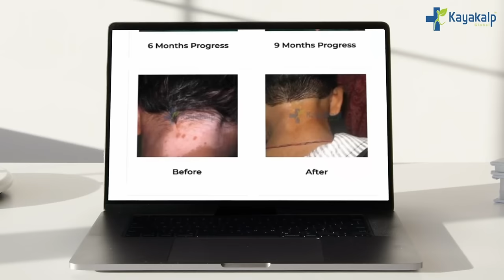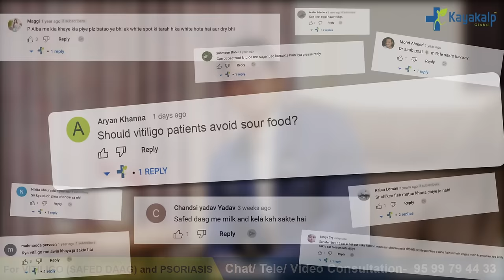Vitiligo Diet Plan/Chart in Hindi | सफेद दाग | Vitiligo Foods to Eat & Avoid | Kayakalp Global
सफ़ेद दाग यानि Vitiligo में क्या खाये और क्या ना खाये, अगर आप Vitiligo यानि सफ़ेद दाग के Patient है तो आपके मन में भी ये सवाल जरूर आता होगा?  कौनसा Vitiligo diet plan या Chart आपको Follow करना चाहिए जिससे की Recovery Fast हो. इस वीडियो में Dr Samyak Dhawan आपको बताएंगे की आपको विटिलिगो में क्या खाना है और क्या नहीं खाना है और डाइट का आपके treatment और recovery में क्या योगदान है ?

Diet plays an important part in the treatment of any medical condition. Can dietary precautions help in vitiligo treatment? What dietary changes must be done for the treatment of vitiligo? Can sour food increase vitiligo? Well, if you also have these questions in your mind then this video is for you. Here is an experienced consultant Dr. Samyak Dhawan who is talking in detail about the diet of a vitiligo patient. In this video, he has discussed what a vitiligo patient must and must not eat and how much role diet plays in vitiligo treatment. So make sure that you watch this video till the end to know all about the diet of a vitiligo patient.

Timestamps:
00:00: Role of diet in vitiligo: Vitiligo Diet Plan/Chart in Hindi
01:13: Question of the day: Should vitiligo patients avoid sour food?
01:36: Diet contribution to the vitiligo treatment
02:52: Complications caused due to improper diet
03:32: Include rich food in your diet
03:57: Vitamin B12 is also essential for melanocyte generation
04:12: Food to avoid in Vitiligo
05:12: Food to include in Vitiligo Diet in Hindi
05:42: Should vitiligo patients take whey protein?
09:00: Sour food can cause vitiligo
09:50: Can Vitiligo patients consume fish and milk together?
11:40: Factors determining vitiligo treatment
12:50: 6 months results of Vitiligo Patient

About Kayakalp:

Starting in the year 1991, Kayakalp Global is India's first and only integrated Vitiligo and Psoriasis center. Under the guidance of Dr. Shailender Dhawan, Kayakalp Global has treated more than 50,000 patients with Vitiligo and Psoriasis. Our Ayurvedic medicines are certified and tested with no steroids or side effects.